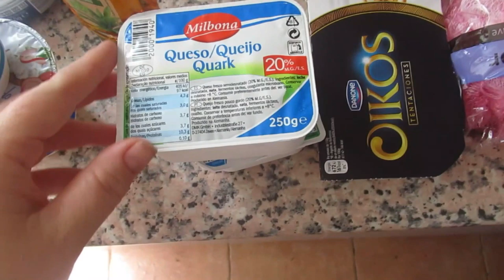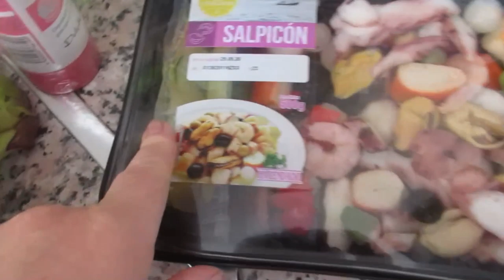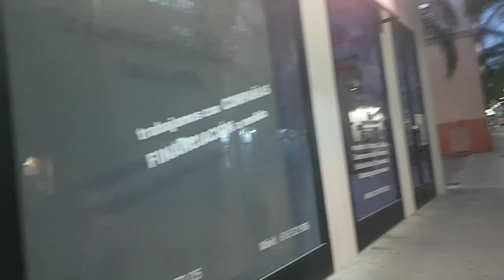Я счастлива в одиночестве ☺.Собачьи разборки🐕. Мои БУЛКИ .🥞ИСПАНИЯ Влог